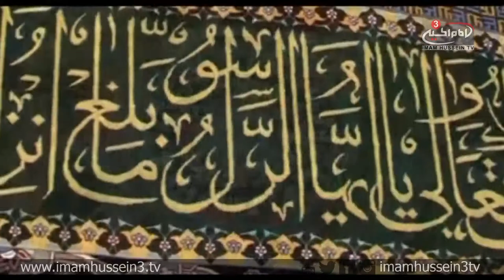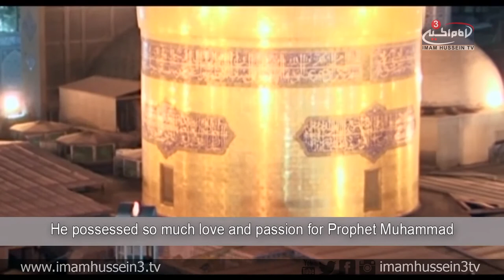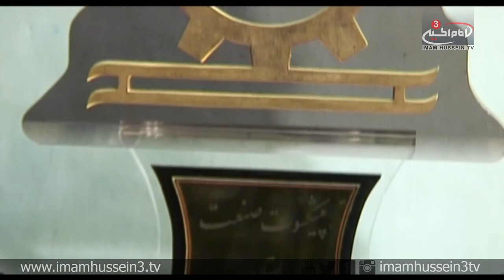Art and Sprituality - 3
"Hussainiun" is a series of episodes which look at the various forms of Islamic art (calligraphy) and their importance by conducting numerous interviews with the best Islamic calligraphers around the world.

Satellite:
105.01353